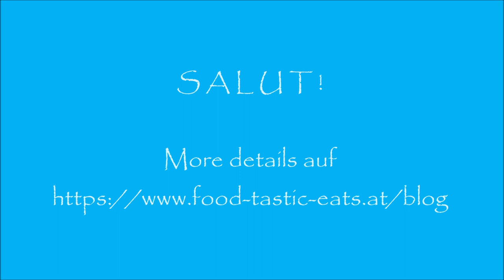"San Daniele del Friuli"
Mai 2022: kurzentschlossen haben wir uns Freitag Mittag ins Auto gesetzt und die Gourmethochburg San Daniele del Friuli im nördlichen Italien angesteuert. Nicht nur der weltberühmte Schinken, auch mehrere Bars, Gelaterias & Ristorantis haben es uns angetan. Shoppen in Udine oder in der Via Centrale von Lignano lassen die Kreditkarten glühen, dafür haben wir aber sowohl kulinarisch wie modisch ordentlich was geboten bekommen! Wer mehr als nur dieses Kurzvideo sehen möchte guckt nach Viel Spaß!